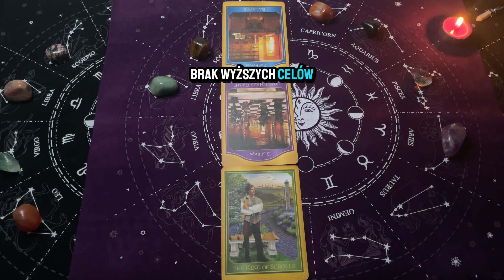Wężownik ⛎, 18-24 Listopad 2024, TYGODNIOWY Tarot z Oobe Powieści